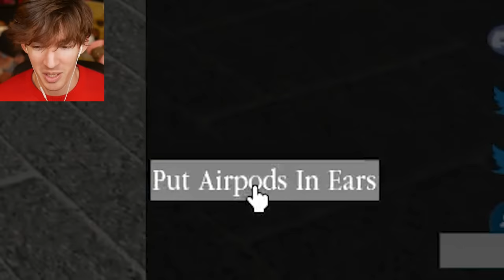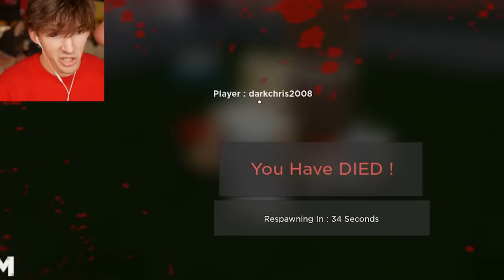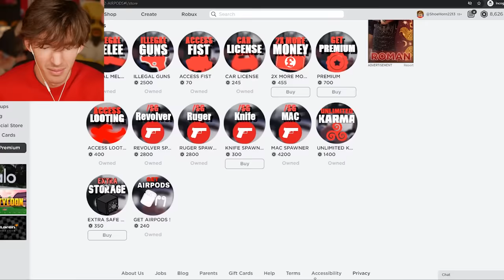STOP BULLYING ME ON ROBLOX.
today I play roblox south london 2 which is a funny roblox roleplay game where you can live the most peaceful fun happy life possible. im just soooo happy wowwwwww